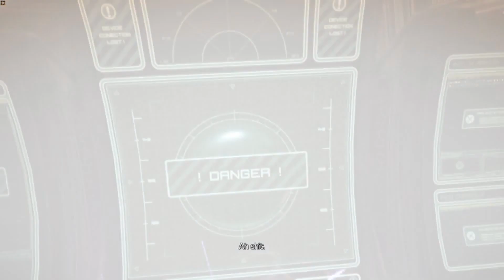Bulletstorm Full Clip Edition Prologue,Chapter 1 Part#1 Pc Gameplay